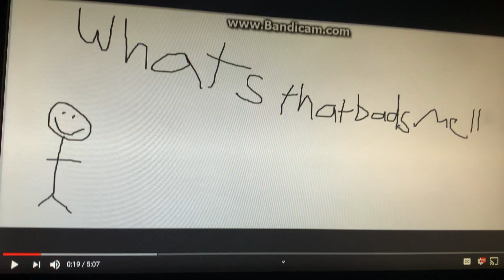New intro lmao